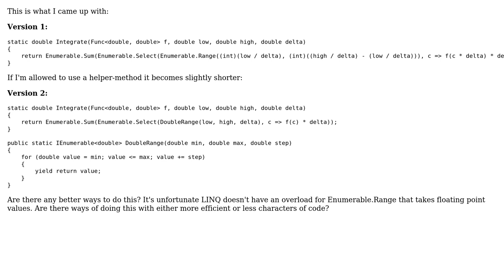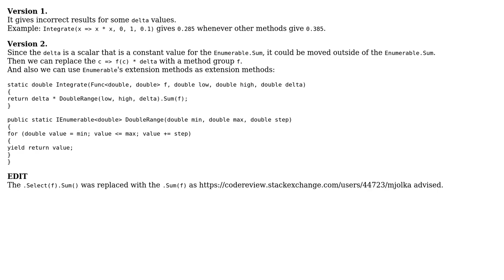Code Review: Approximate integral in one line of code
With thanks & praise to God, and with thanks to the many people who have made this project possible! | Content (except music & images) licensed under CC BY-SA | Music | Images & others | With thanks to user John Smith user Jamal user Dmitry and the Stack Exchange Network Trademarks are property of their respective owners. You are responsible for your own actions.